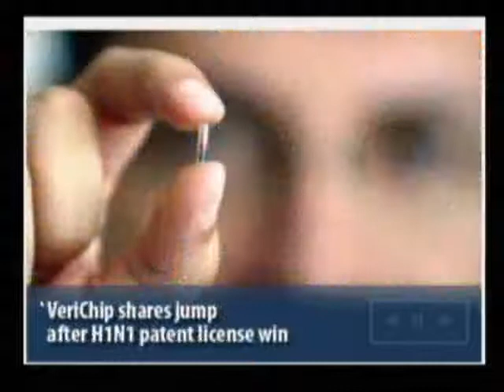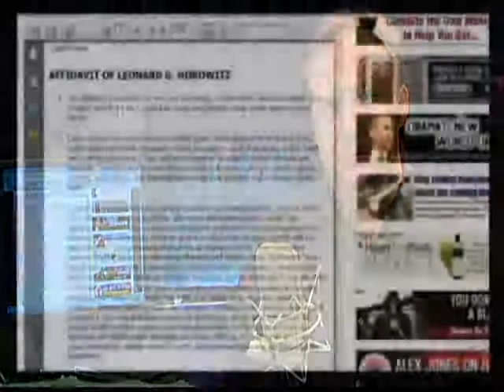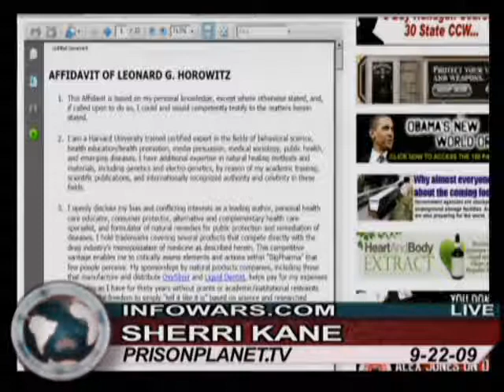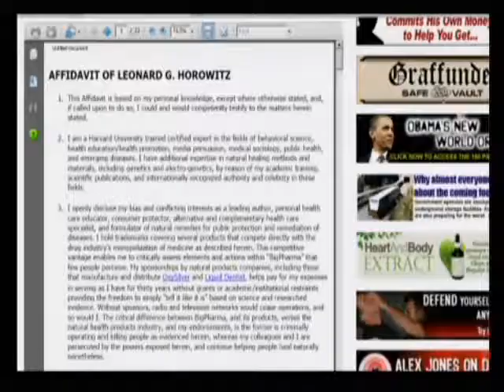The Alex Jones Show with Len Horowitz and Sherri Kane 9 22 2009 Pt 5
Alex continues his discussion with Leonard Horowitz. Horowitz recently filed a lawsuit in California and has released evidence in legal affidavits that leaders of a private global biotechnology trust are behind the pandemic flu, including its origin and alleged prevention via vaccinations. Alex also talks with best selling author and critic of the North American Union, Jerome Corsi. Alex continues to break down the phony flu pandemic, covers the news, and takes your calls.